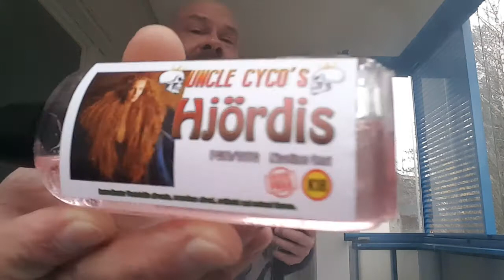Uncle cyco's, Hjördis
Maiskuttelutestissä setä cycon Hjördis-neste.